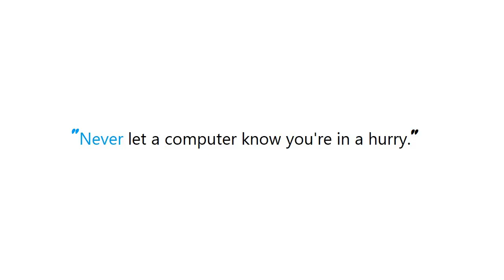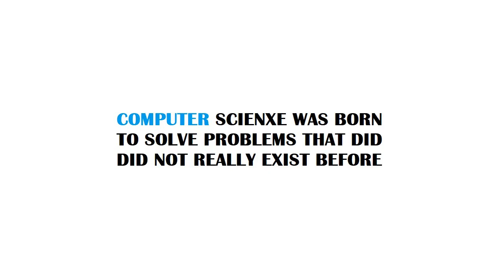PYTHON : How to change a dataframe column from String type to Double type in PySpark?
PYTHON:HowtochangeadataframecolumnfromStringtypetoDoubletypeinPySpark? PYTHON #: How to change a dataframe column from String type to Double type in PySpark?

Guide : [ PYTHON : How to change a dataframe column from String type to Double type in PySpark? ]